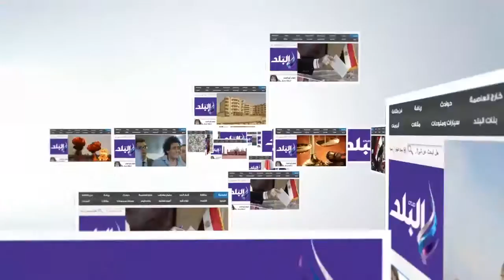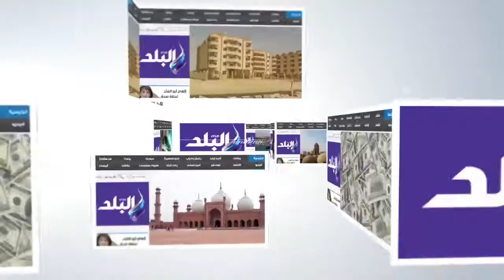صدى البلد | حكمدار القاهرة: "لن نسمح بأى محاولة للخروج عن الشرعية "